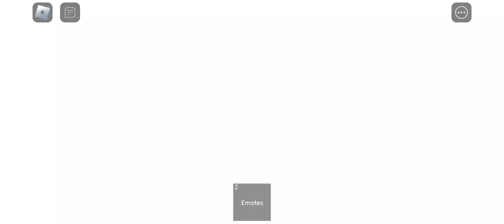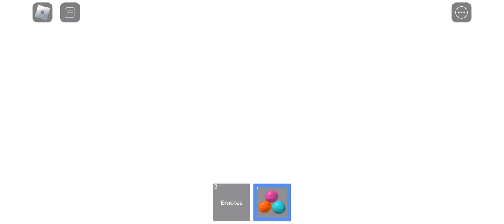playing [2× EASTER] in roblox